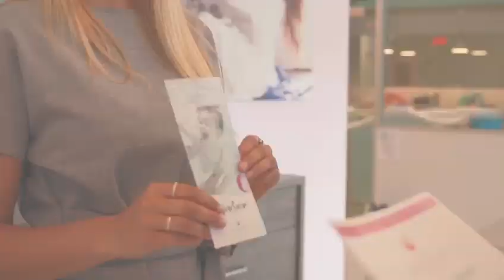This is WowMoms World